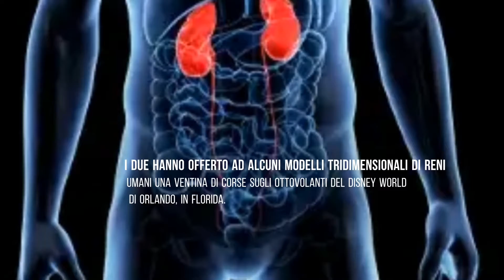Ignobel 2018: tutti i vincitori del premio che fa prima ridere e poi riflettere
Dalle montagne russe contro i calcoli renali all'auto-colonscopia; dagli studi sull'apporto nutrizionale del cannibalismo a quelli sugli effetti del turpiloquio in auto: le ricerche in apparenza improbabili che si sono distinte nella più folle cerimonia scientifica dell'anno.